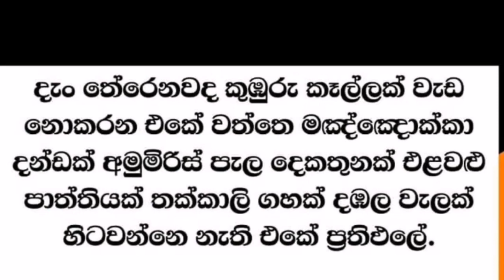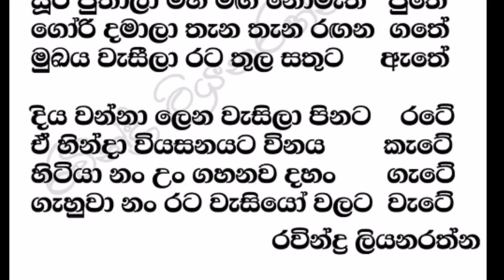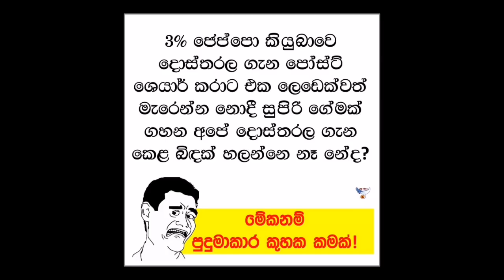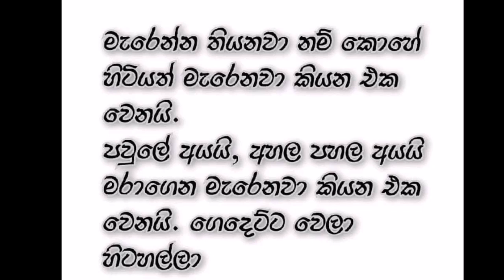Facebook Comedy 01 - කොරෝනා බුකි ආතල්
Facebook sinhala  funny post..